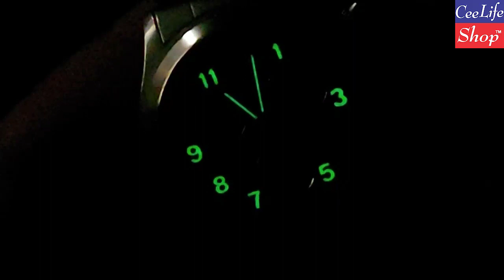Original Swiss and Japan made used watches for sale in Pakistan | ceelifemedia | Casio | seiko | IWC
We Ceelifeshop are providing Best Quality Used and Original Pre-Owned Watches.

CEO: Wajid Ali Shah
Our Website Office and Display Center Address is Office no. 1, 2nd Floor, Al- Hamra Plaza, Haidery Chowk, Saidpur Road, Satellite Town, Rawalpindi.

Free Cash on Delivery Available Nationwide.